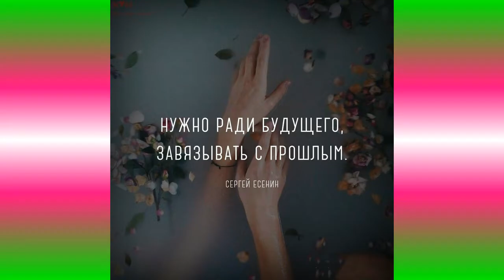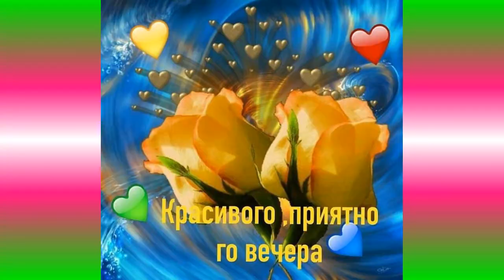Доброго вам вечера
В создании видео использована музыка из фонотеки видео редактора ютуба  Ready Set Go Riddim
NEW  1:41 Konrad OldMoney Танцевальная и электронная | Тревожное